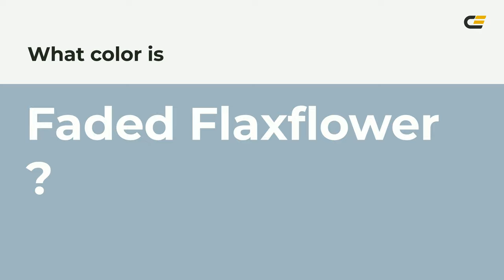Faded Flaxflower color 9eb4c0 hex color - Blue color - Warm color 9eb4c0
What color is Faded Flaxflower ? 9eb4c0 hex color - Blue color - Warm color 9eb4c0

Hex 9eb4c0 Color Code is also known as Faded Flaxflower color.

Hex 9eb4c0 Color code in RGB color code model is created after adding 61.96% red color, 70.59% green color and 75.29% blue color.
Hex 9eb4c0 Color code in CMYK color (process color) code model is generated after subtraction of 17% cyan, 6% magenta, 0% yellow and 24% black.